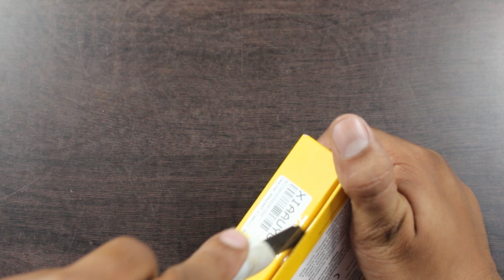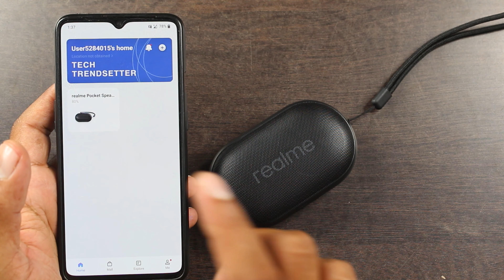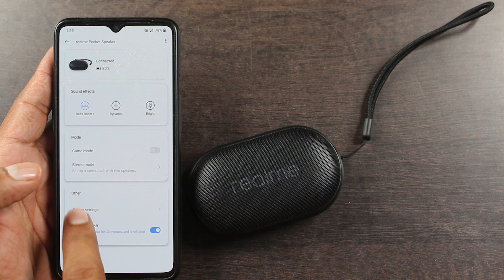Realme 3W પોકેટ bluetooth સ્પીકર | Dynamic Bass Boost Driver | GAME MODE | Customized Button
Realme 3W pocket poratble bluetooth speaker with dynamic bass boost driver k sath aa gaya hai best in this price with game mode k sath sath main aap yaha pe realme app link se mode button ko customized bhi kar sakte ho purachese karne se pehle video pura dekhiye

Facebook Link (Parth Goti Page) :-